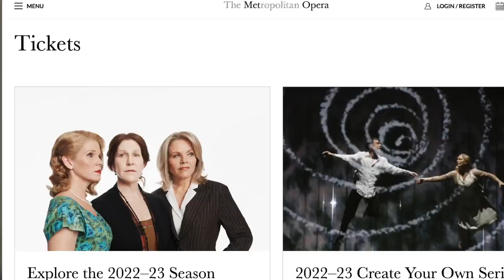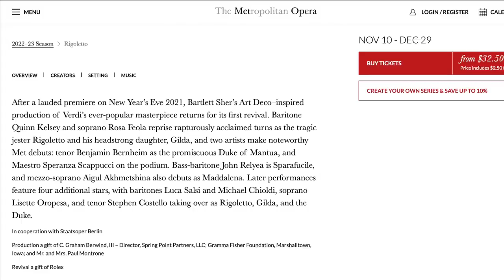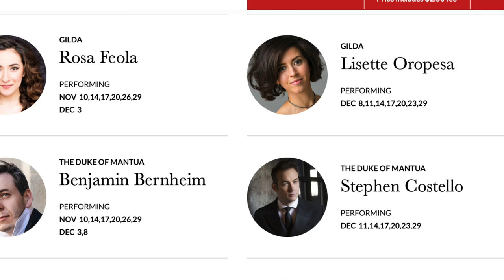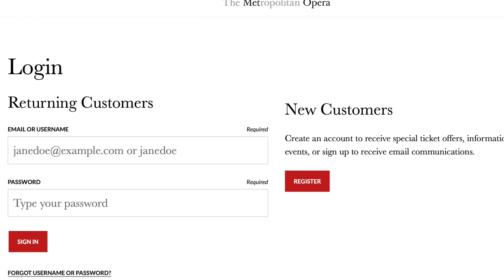What To Expect. First Time at The Met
About this video:

In this video Cassandra Douglas from Opera Appreciation for Black Folks this is the fourth installment in the Opera Appreciation Series. Today’s video breaks down everything you need to know about attending your first opera at the Metropolitan Opera House in New York City. Opera is something everyone can enjoy and sadly the classical arts are not always introduced into black and brown communities. Cassandra Douglas’ mission is to see more diversity in operatic audiences that reflect the black and brown opera singers performing on stages all over the world and bring a little more opera into your daily life.

Opera for Black Folks is an enriching channel led by a classically trained lyric coloratura soprano and content creator. Through her unique lens as a performing artist and Jamaican woman, she offers a captivating exploration of navigating a career in the classical arts.

This channel isn't just about opera; it's a cultural voyage. Discover the roots of opera, its evolution from the 16th century to today, and its profound cultural influences. Gain insight into where this beautiful art form began and how it has evolved over time.

As a classically trained opera singer, she doesn't just perform – she shares her weekly journey as an artist and solopreneur. Dive into her experiences, understand the challenges, and celebrate the triumphs of an artist dedicated to her craft.

Opera for Black Folks isn't just a channel; it's an odyssey through the world of opera, a celebration of diverse perspectives, and an inspiring testament to the power of passion and entrepreneurship in the arts.

Timecodes:
0:00 – Intro
0:55 – Met Opera Website Info
2:27 – Language Barrier in Opera
3:23 – How to Choose Your Opera
3:58 – What to Wear to the Opera
5:12 – Where are the Best Seats in the House?
7:48 – How to Buy Tickets at the Met Opera
11:54 – Is there Late Seating to the opera?

Equipment:
• Camera: Sony ZV-1
• Microphone: Rode Microphone
• Lighting: Neewer Ring Light